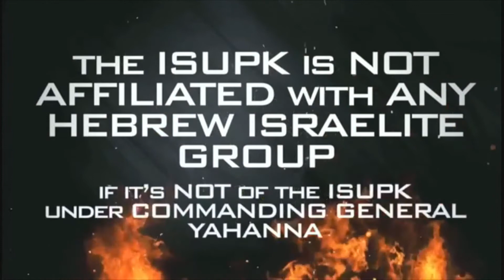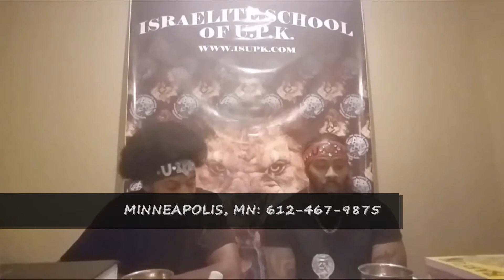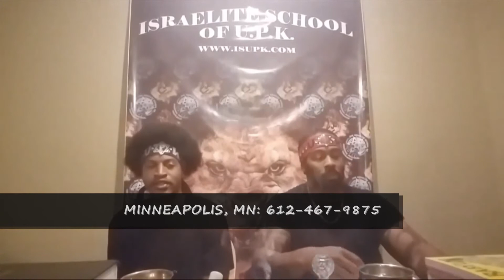ISRAELITE SCHOOL OF UNIVERSAL PRACTICAL KNOWLEDGE - BEING TAUGHT THE LAWS OF THE LORD IS BAPTISM